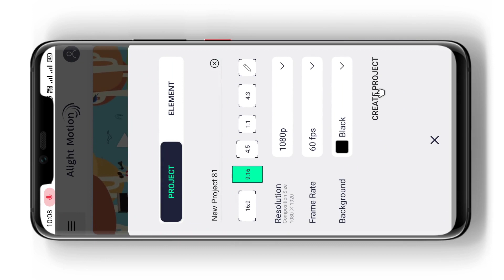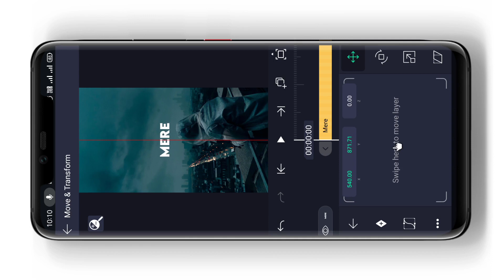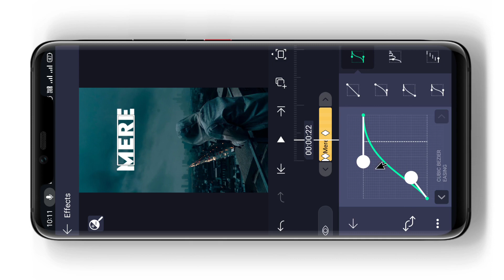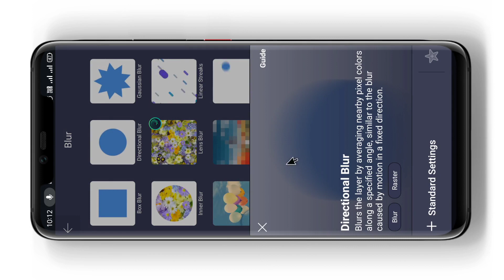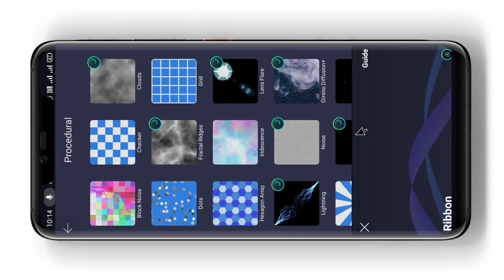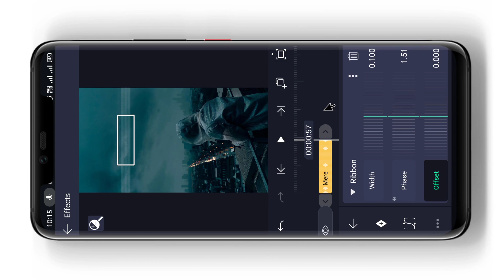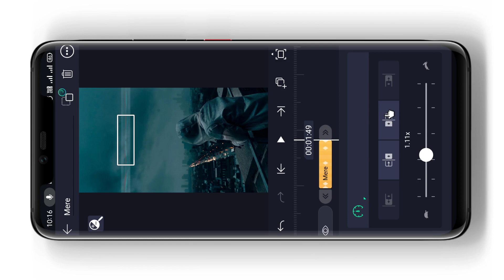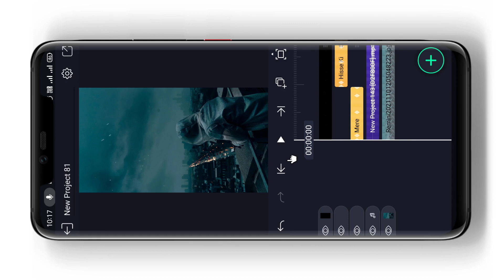Alightmotion Trending Raster Lyrics Tutorial || technicalmahatma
Always smile😊😊😊
Technical Mahatma - AMIT
🇮🇳BIHAR🇮🇳